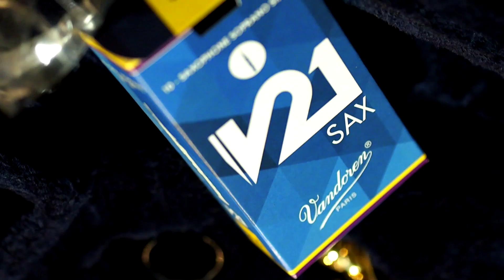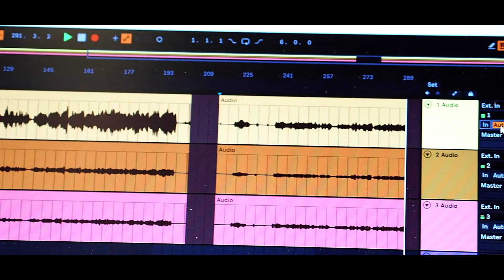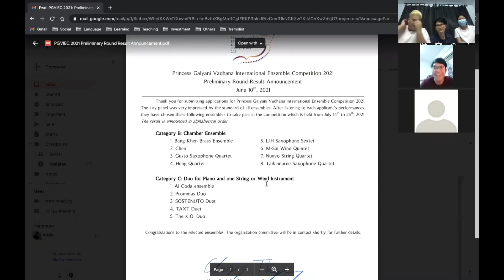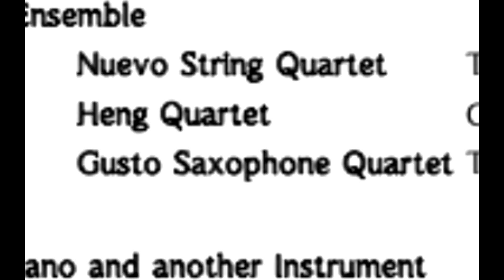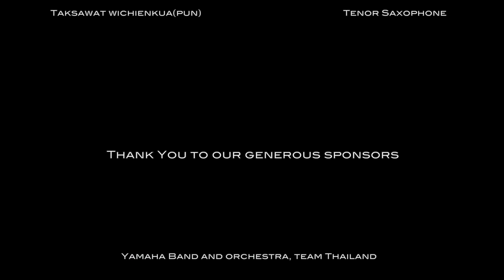Road to PGVIEC 2021 : Gusto Saxophone Quartet Documentary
Watch our steps to winning the 3rd prize from the PGVIEC 2021!

Videographer,Editor : Memorize Photographer
Director,Producer : Nitchan Pitayathorn